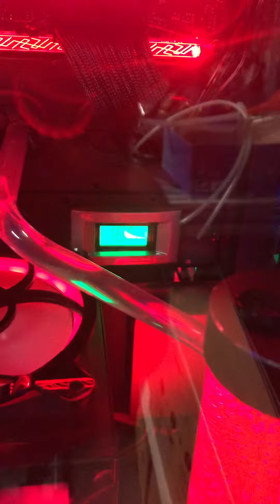Second shoot with the front cover glass for my Thermaltake tower 900 umbrella corp. build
Second shoot of my two years old umbrella corp tower 900